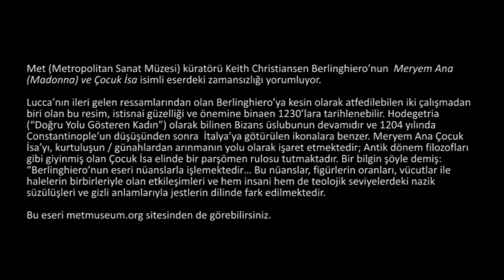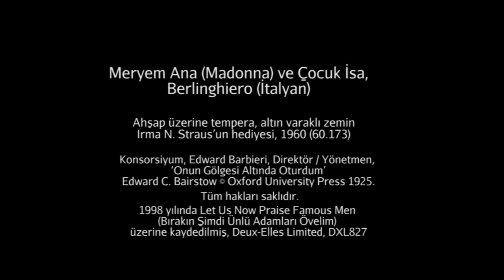Berlinghiero,"Meryem ve Çocuk İsa" (Metropolitan Sanat Müzesi)